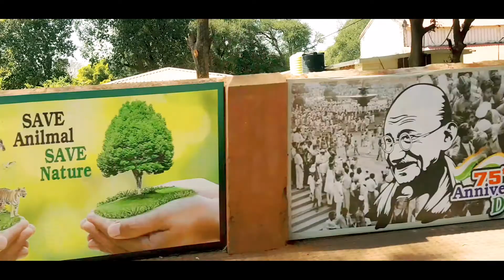Basant panchmi vlog 2022|Kanhan Nadi ghumne Gaye|Harsha Vlogs|Vlog21 |Sai Mandir ghumne gaye|Nagpur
Hello friends,

Aap Sab Ko Basant panchmi ki ki bahut sari shubhkamnaen|

 Aaj Hum ghumne Jane Wale Hai kanhan naadi|

 I hope you like my videos keep supporting |